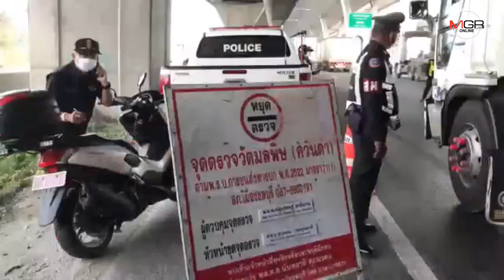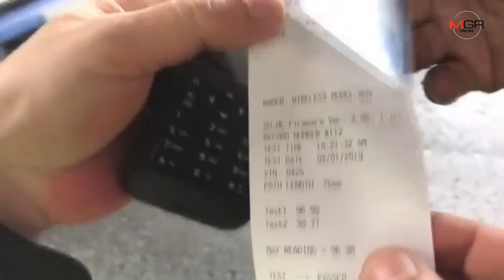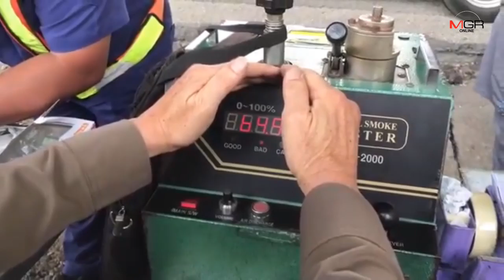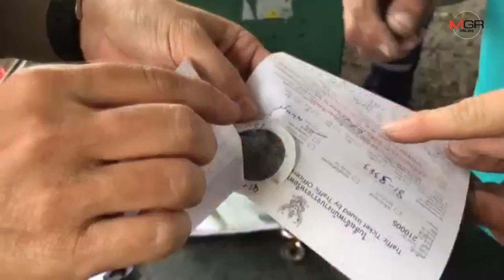มาเที่ยวกันนะ!! ผวจ.ชลบุรี ยันสภาพอากาศในพื้นที่ปกติแล้ว หลังลงตรวจควันดำใต้ทางด่วนบูรพาวิถี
01/02/2019 มาเที่ยวกันนะ!! ผวจ.ชลบุรี ยันสภาพอากาศในพื้นที่ปกติแล้ว หลังลงตรวจควันดำใต้ทางด่วนบูรพาวิถี
ศูนย์ข่าวศรีราชา -ผวจ.ชลบุรี เผยสภาพอากาศในพื้นที่กลับสู่ปกติแล้ว โดยวันนี้ยังได้นำเจ้าหน้าที่หลายหน่วยออกตรวจควันดำรถบรรทุกใต้ทางด่วนบูรพาวิถี พบส่วนใหญ่มีค่าควันไอเสียเป็นไปตามกำหนด ขณะที่ สวล.ภาค 13 ยันชลบุรีกลับสู่ภาวะสีเขียว